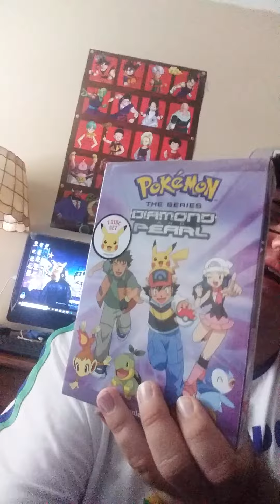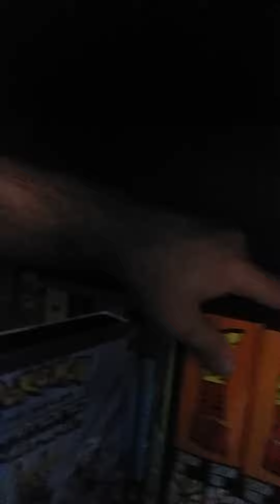Pokemon Diamond and Pearl The Series DVD Unboxing